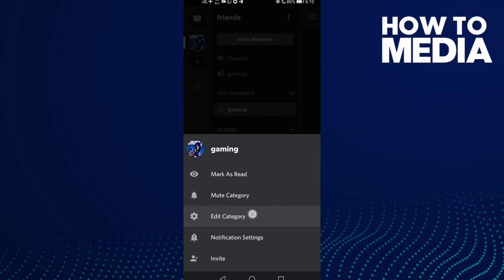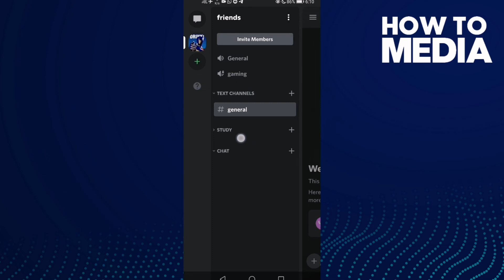How to Change Category Name on Discord Mobile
in this video we discuss :